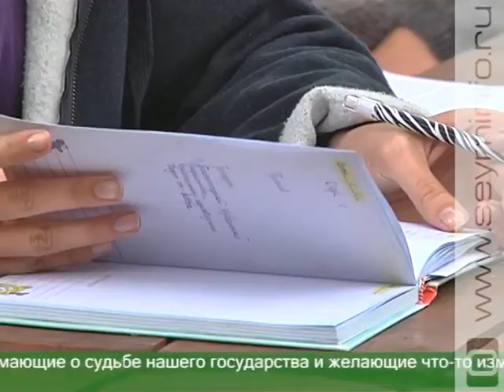Курская молодежь постигает «психологию средствами театра»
Посмотреть в лицо самому себе. Взглянуть со стороны на общение с близкими. Научиться делать осознанный выбор и отвечать за поступки. Казалось бы, обязательные для каждого вещи. Но и им нужно учиться. В Курчатовском районе завершил работу второй образовательный лагерь «Психология средствами театра».